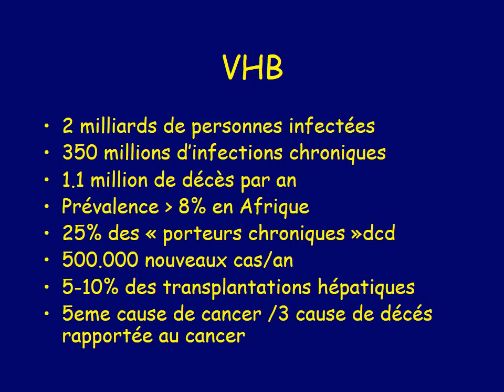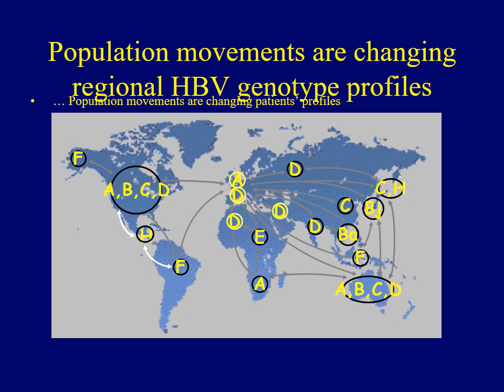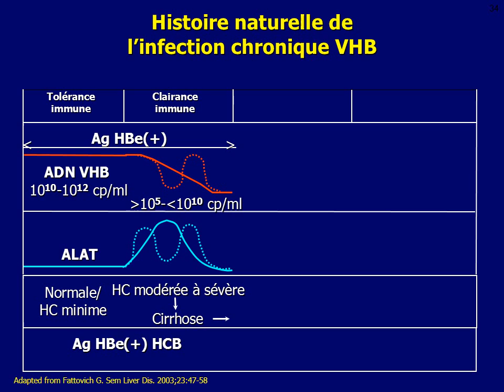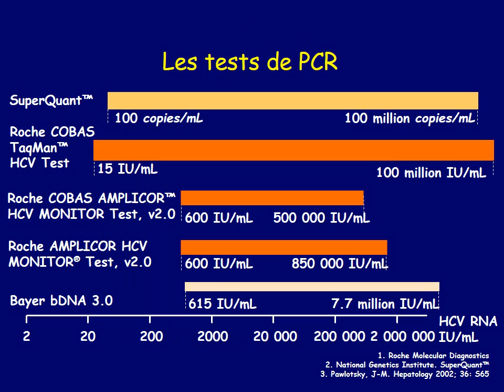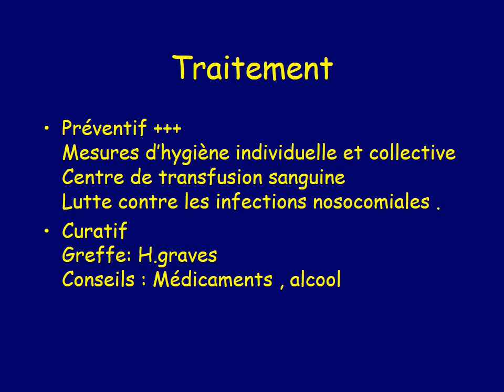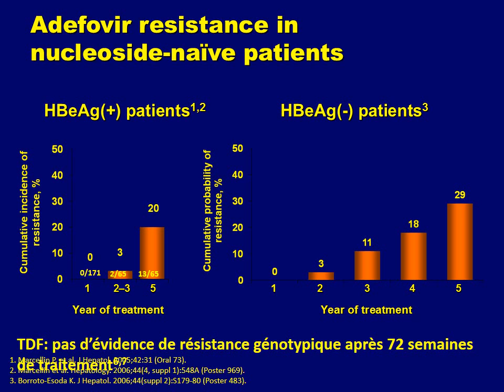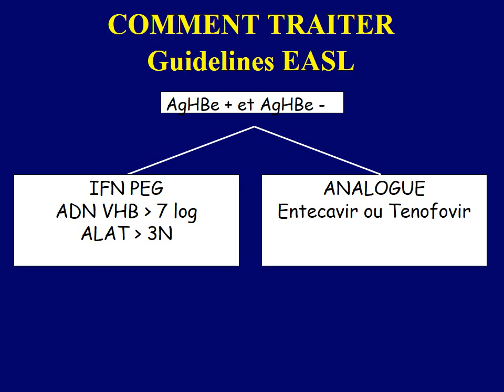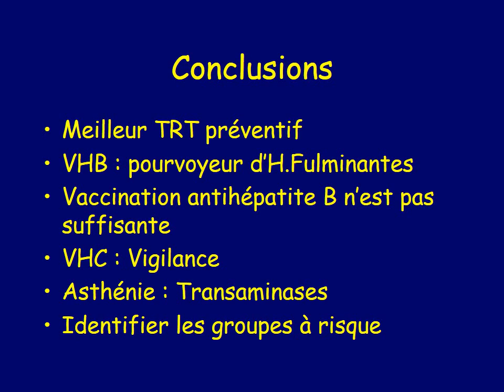GASTRO-ENTEROLOGIE HEPATITES VIRALES AIGU S et CHRONIQUES